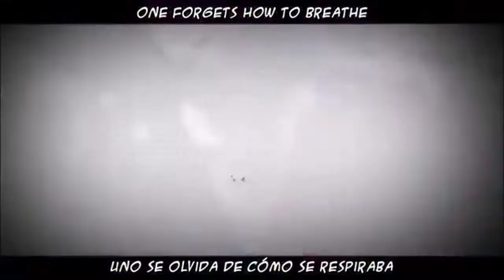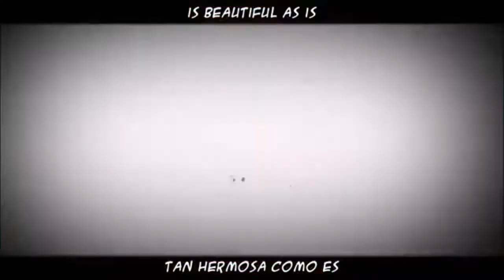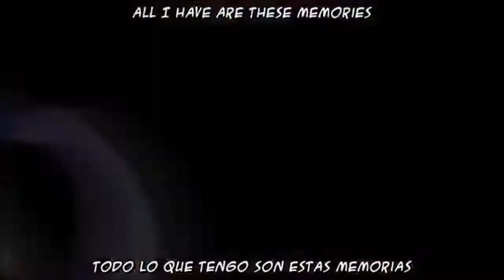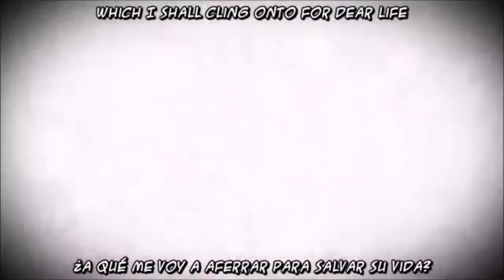Kaji Yuki - Dear Despair REMIX